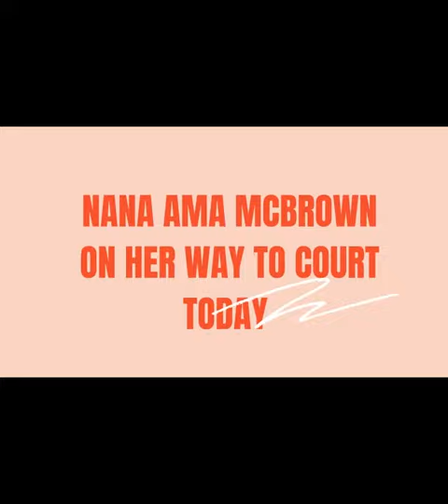NANA AMA MCBROWN ON HER WAY TO COURT TODAY